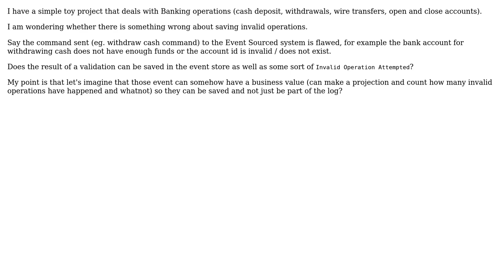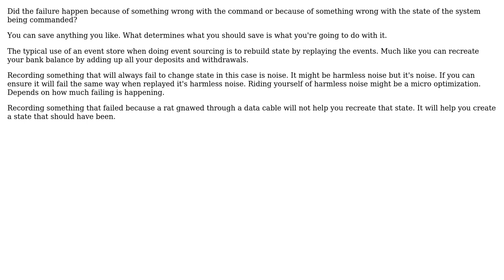Is it a bad practice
Software Engineering: Is it a bad practice or uncommon to save "Invalid operation attempted" events in an Event Store when doing Event Sourcing?

With thanks & praise to God, and with thanks to the many people who have made this project possible! | Content (except music & images) licensed under CC BY-SA | Music | Images & others | With thanks to user VoiceOfUnreason user Natalie Perret user candied_orange and the Stack Exchange Network Trademarks are property of their respective owners. You are responsible for your own actions.